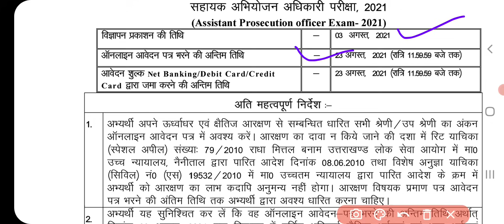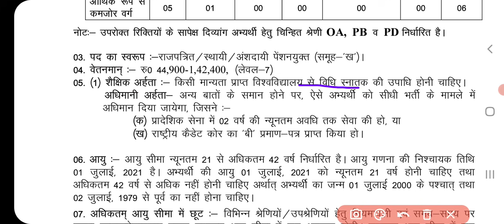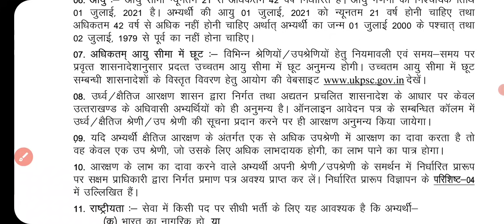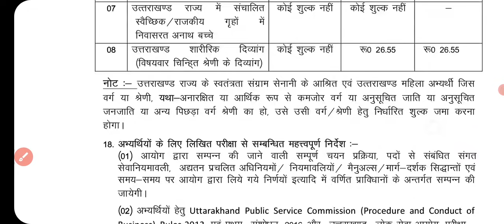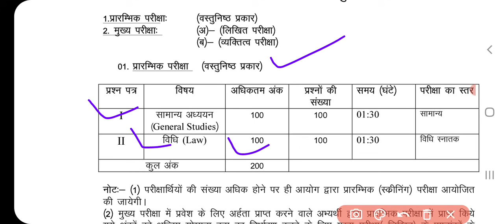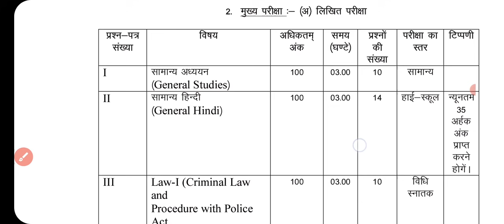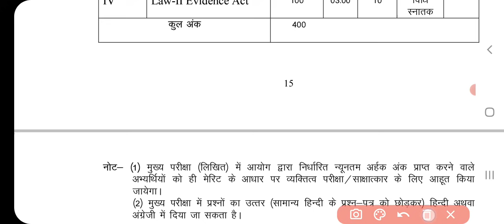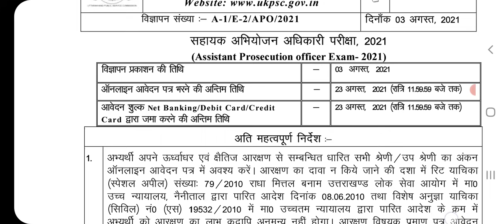UKPSC New Vacancy 2021 | सहायक अभियोजन अधिकारी विज्ञप्ति जारी | Uttarakhand Govt job 2021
उत्तराखंड सहायक अभियोजन अधिकारी भर्ती
uttarakhand sahayak abhiyojan adhikari post
ukpsc new vigyapti
ukpsc new vigyapan
ukpsc new job
uttarakhand new vacancy 2021
Uttarakhand latest job 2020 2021
Uttarakhand job 2021 new update
Uttarakhand Latest Jobs 2021